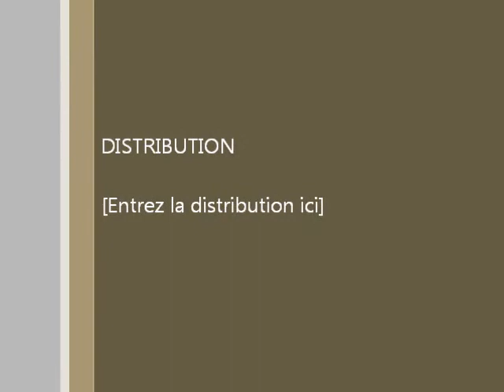Les oiseaux du jardin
Mésanges et sittelle torchepot